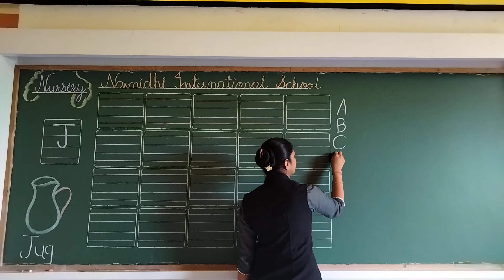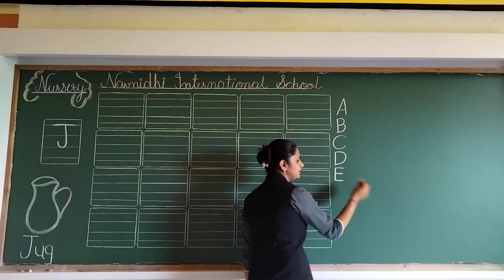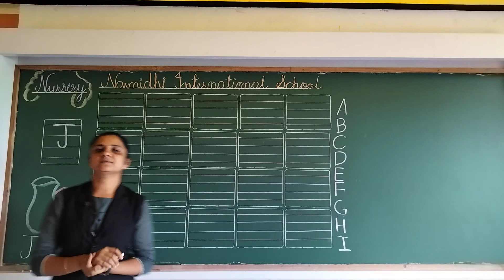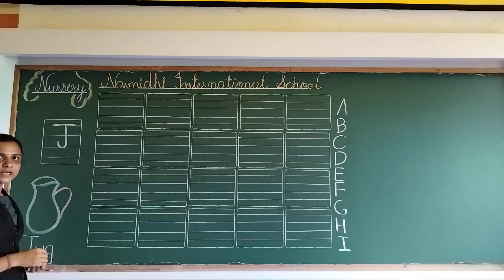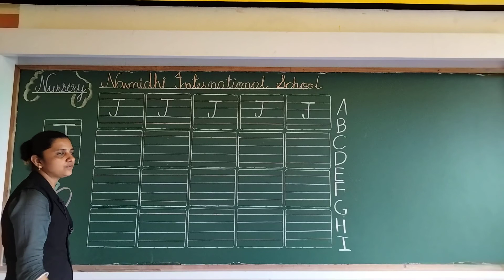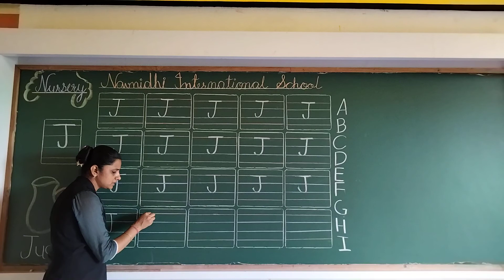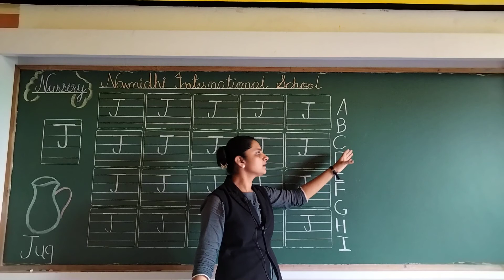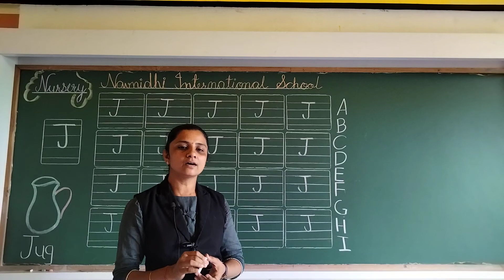GSEB | ENGLISH MEDIUM | KINDERGARTEN | NURSERY | LEARN AND WRITE CAPITAL LETTER "J"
18/08/2021